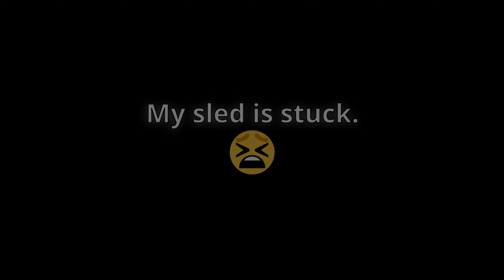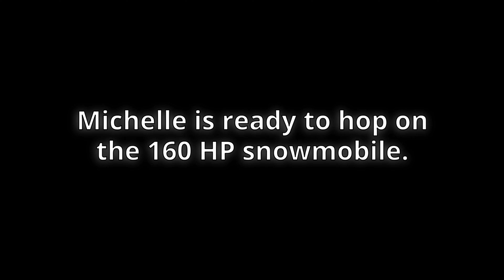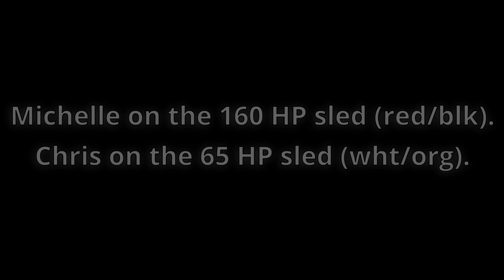Learning to ride a snowmobile, day 2of2 (2024-2-28)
My second day on a snowmobile.  My wife Michelle joined me and Chris on the ride near Hope Valley Sno-Park.  She did great.